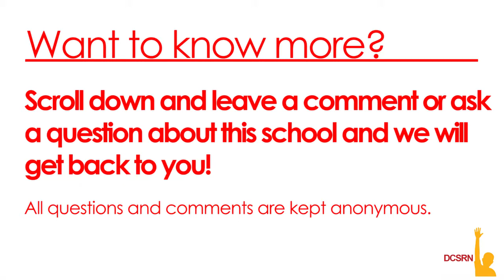Thurgood Marshall Academy Passing Period 2